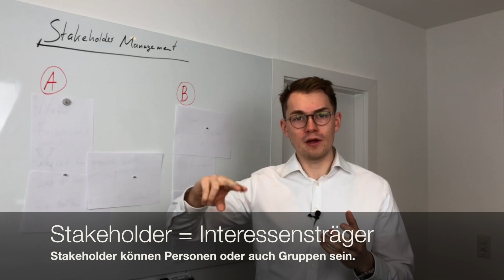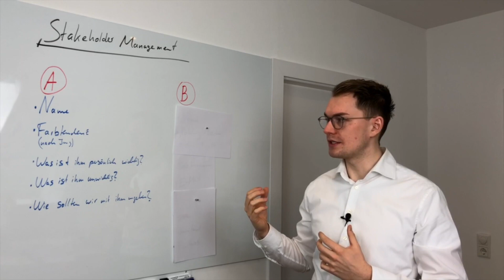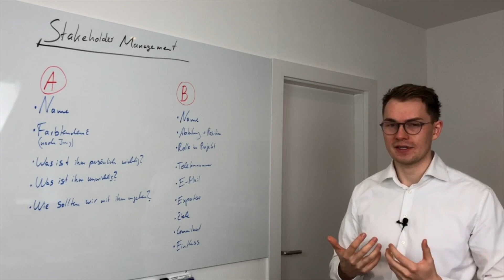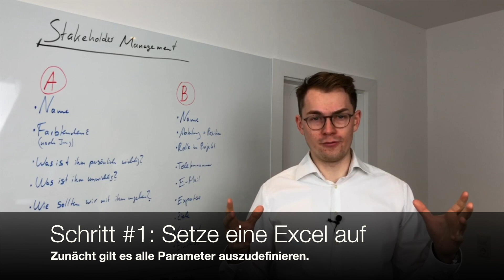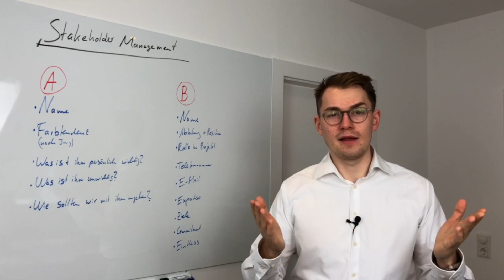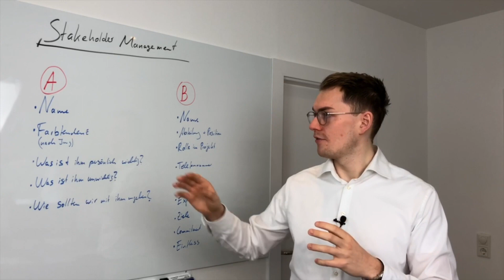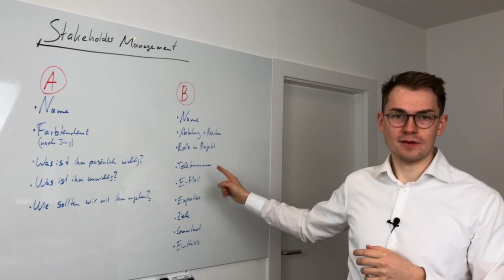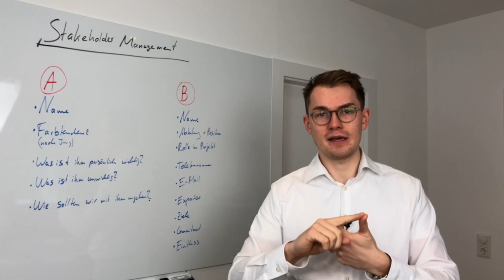Wie du Stakeholder analysierst und steuerst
"Unternehmensberatung ist People-Business" diesen Satz hat mir ein ehemaliger Vorgesetzter eingetrichtert.

... warum Stakeholderanalyse für Projekte relevant ist.
... wie du deine Stakeholder analysierst.
... welche Praxistipps deine Analyse befeuern.

Zielsetzung des Formats:
Wichtig ist mir vor allem, dir einen überparteilichen und objektiven Einblick zu geben. Mit eigenen Inhalten zu
1. Überzeugender Kommunikation
2. Gezielter Kundengewinnung
3. Effizientem Projektmanagement
aus meiner Praxis als Berater bei kleinen inhabergeführten und großen Konzernen sowie vielseitigen Interviewgästen aus dem Beratungsumfeld vermittle ich dir, was gute Beratung ausmacht.